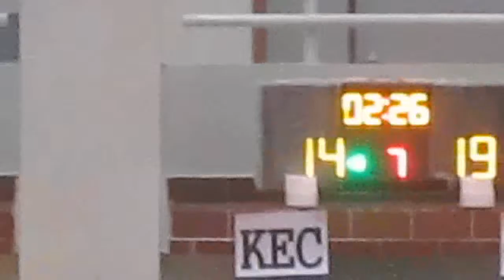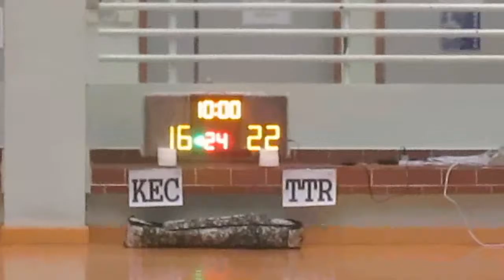RBLHK120915 KEC vs TTR chunk 3